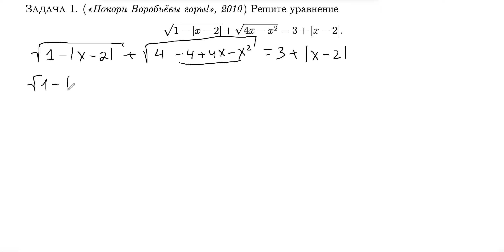Покори воробьевы горы 2010 минимаксная задача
Задача на идею оценки левой и правой части уравнения